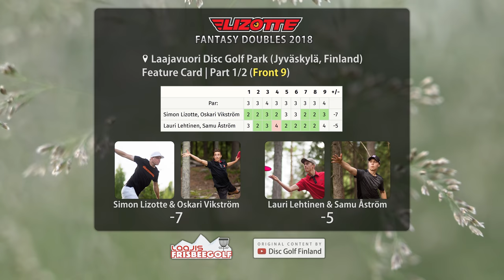Lizotte Fantasy Doubles 2018, Part 1/2 F9 | Lizotte & Vikström, Lehtinen & Åström | Subtitles, 4K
Part 1/2, Front 9
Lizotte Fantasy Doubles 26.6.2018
Course: Laajavuori, Jyväskylä
Team A: Simon Lizotte & Oskari Vikström
Team B: Lauri Lehtinen & Samu Åström

Commentary: Arttu Hiltunen & Rauli Savela
Tournament Director: Matias Mäki-kuutti
Photography: Jesse Kyytinen
Subtitles: Tanja Balabin, Ilja Balabin, Lauri Lehtinen, Oskari Vikström
Catch Cam: Sampsa Lietonen
Tee Cam, Video Editing & Graphic Design: Ilja Balabin

This was our very first video shooting session. It was intended for practice only, but we decided to edit and release it later during the low season.

The position of the subtitles can be moved by dragging them on screen with a mouse pointer.